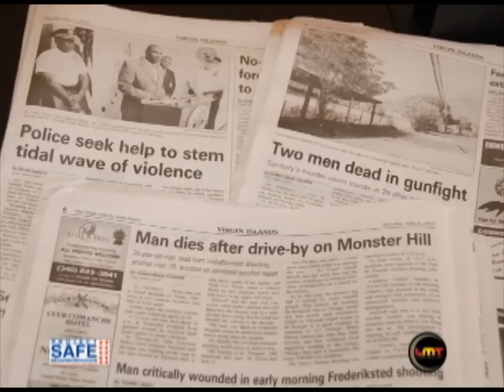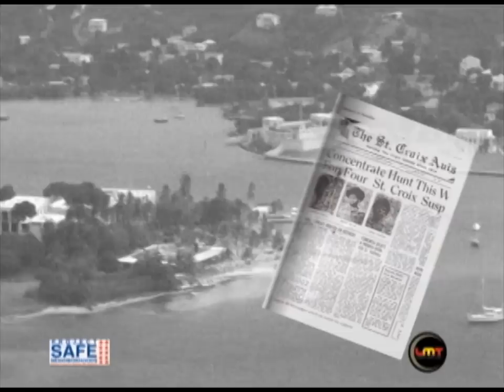Gangs in Paradise Official Documentary Part 3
This documentary contains scenes that may not be appropriate for children under the age of 13, parental guidance is suggested. Some material may not be
suitable for pre-teenagers.The producers wish to thank and
acknowledge all of the individuals who participated in the making of this documentary and want to express their
condolences to those family members who have los t sons, daughters and loved-ones as a result of violent acts.
It is the producer's intention to reveal a non- biased presentation that leads to more dialog and solutions about gang violence and issues that face the territory.